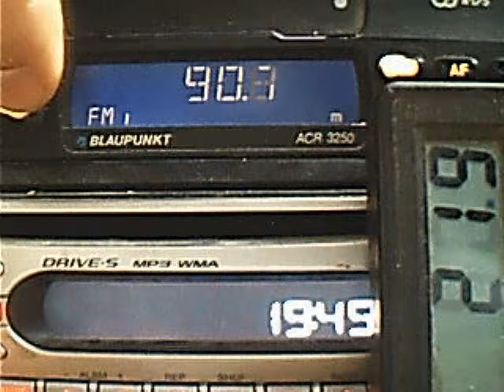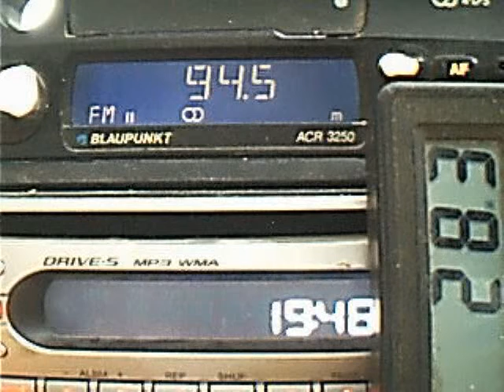demirkoy troposcatter propagation jan 2012